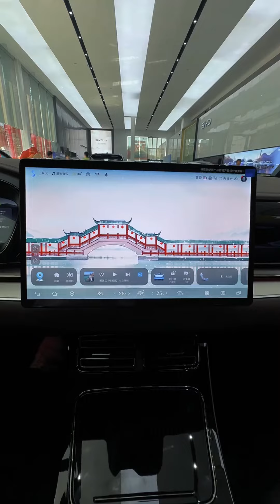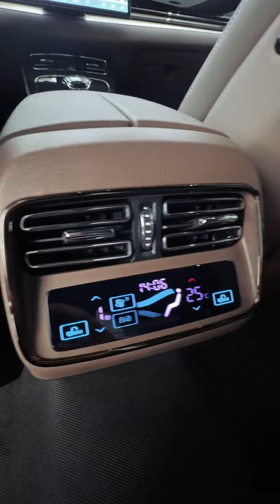All New 2025 BYD HAN EV Review & Walkaround